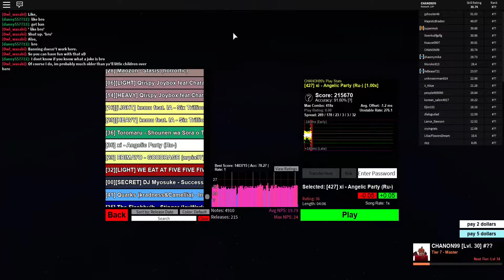RoBeats CS | GOODTEK (33)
woah I actually edited